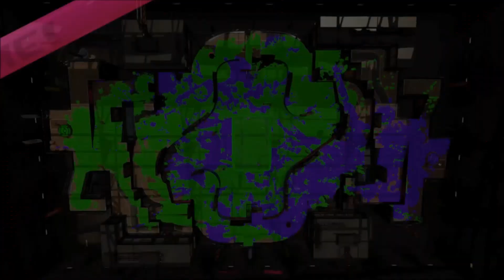TTK Splat Zone Part 50 Splatoon 2 / 슈플 스플2 에리어